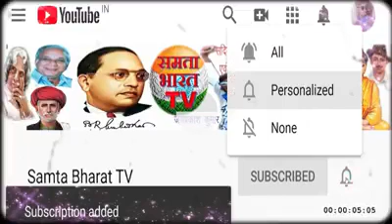રામી_મીળી_સમાજ_નુ_અનમોલ_રતન_રષ્ટ્રપિતા મહાત્મા જ્યોતિરાવ ફુલે